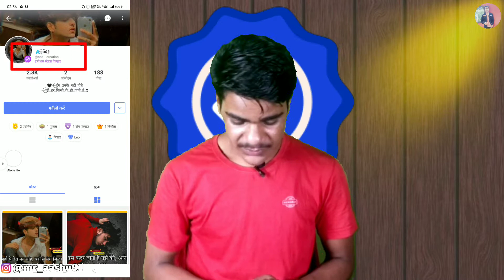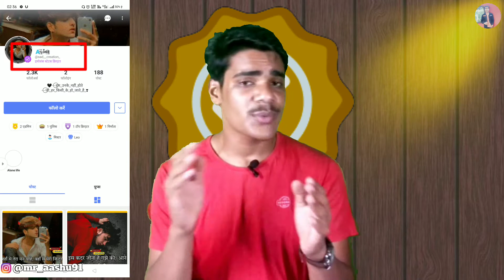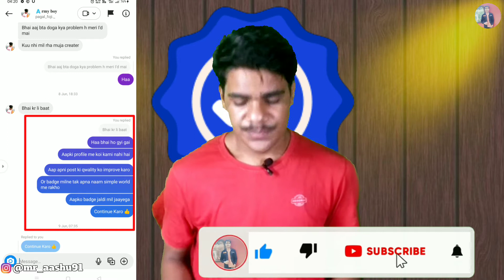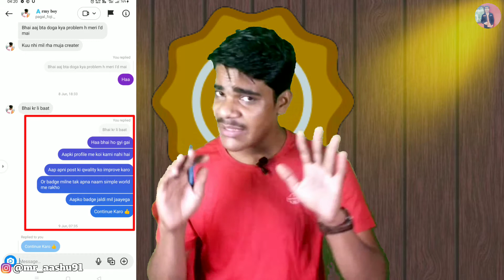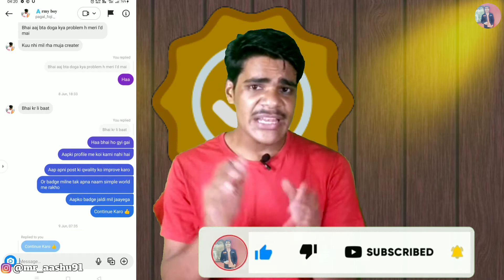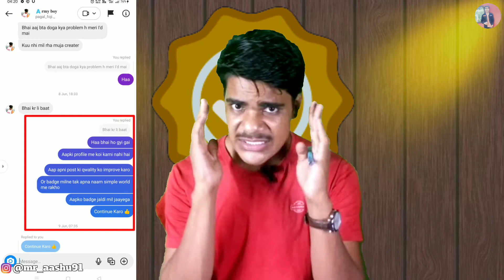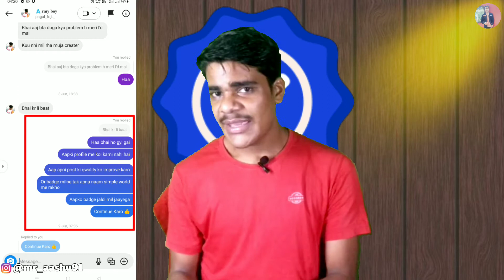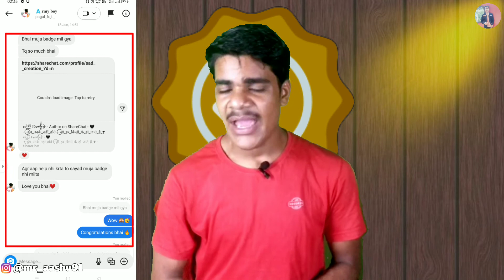THANK YOU ❤️| आपकी वजह से Badge मिल गया 🤩| ShareChat बैज के लिए Apply कैसे करे🆕🆓 में दिलाउंगा बैज 🔥🆓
स्वागत है आप सभी का मेरे चैनल पर Mr. Aashu Tech पर!
उम्मीद है की आप सुरक्षित है और आपके घर परिवार में भी ❤️
     🌹__________(WELCOME)__________🌹

My Youtube Channel Teg👇
QNA: Ask me questions use this teg 👇
MAashutech Write hare what's in your mind?

शेयरचैट पर्पल बेज के लिए अप्लाई कैसे करें!👇
Sharechat purple baj ke liye apply kaise kare!👇

आशा करता आपको सब बहुत अच्छे से समझ में आ गया होगा, अगर यह जानकारी आपकी थोड़ी भी हेल्पफुल रही है या आपने इससे आज कुछ नया सीखा है,,,,,,

Your Question 👇👇
Sharechat par purple badge ke liye appy kaise kare
Sharechat par purple badge lene ka tarika
Sharechat par badge kaise le sakte hai
Sharechat par badge kaise prapt kare
Sharechat puple badge from kaise bhare
Sharechat purple badge ka form
Sharechat verified creator program
Sharechat purple badge from
Sharechat verification kaise kare
Sharechat emotion creator ke liye apply kaise kare
Sharechat emotion creator from kaise bhare
Sharechat emotion creator badge kaise milega
Sharechat emotion creator ka purple badge kaise milega

🌹KEEP FOLLOWING 🌹
Description